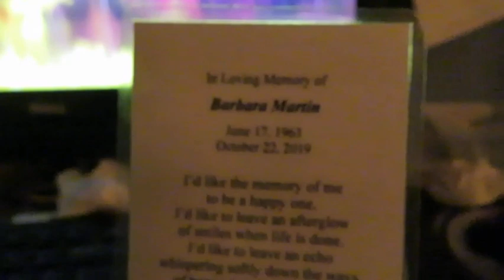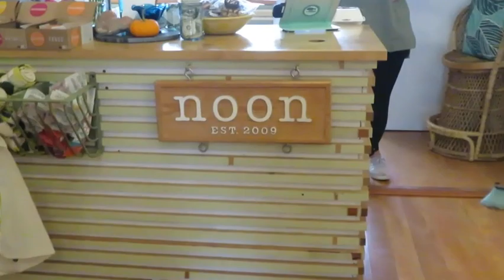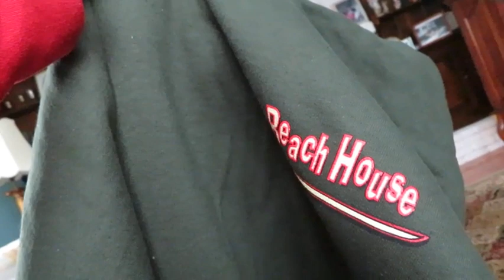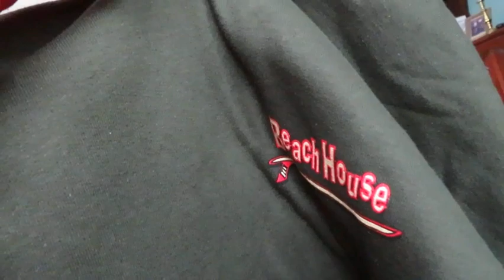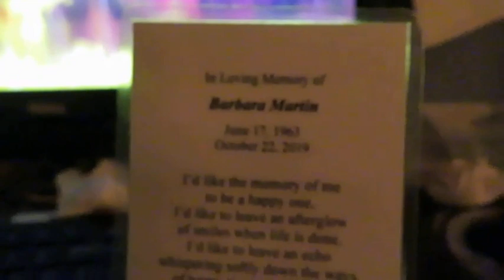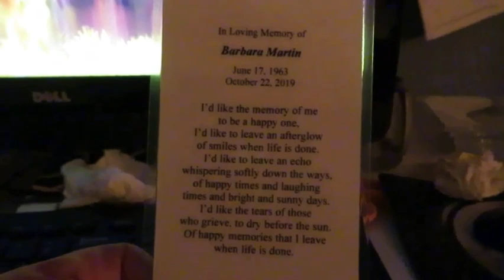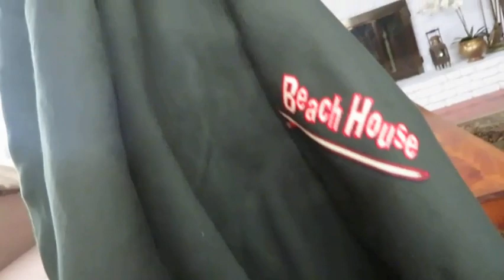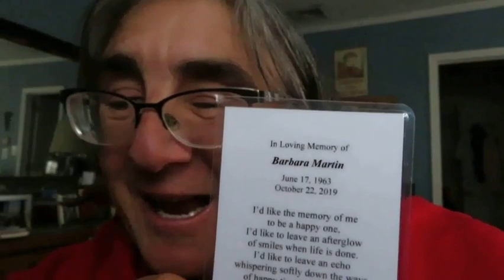Oct 26 2019 with Trish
This video is deidicated to my friend Barbara Martin who has a fun coworker full of wisdom. She was battling Cancer and I thought she would beat it. Sadly we lost her this week but I will always remember that friendly smile and great spirit!